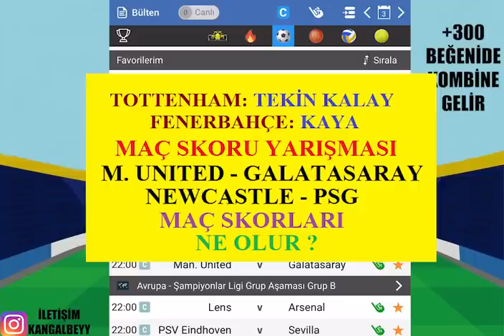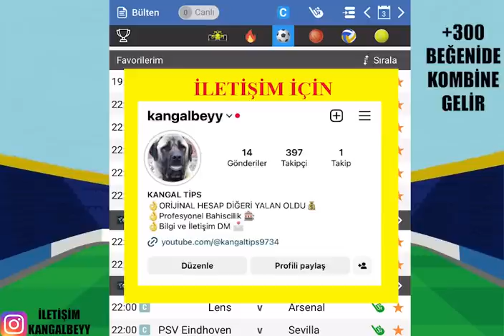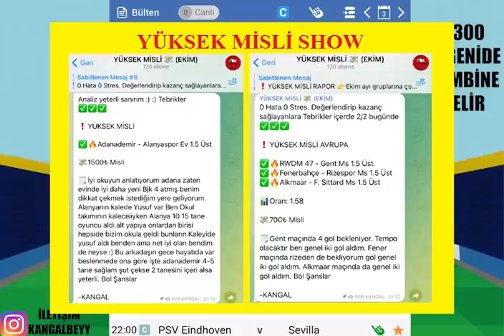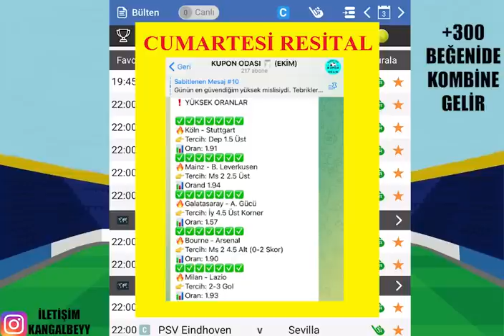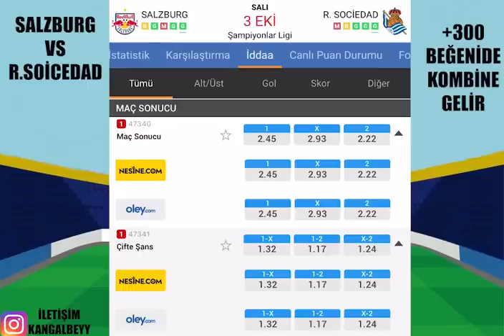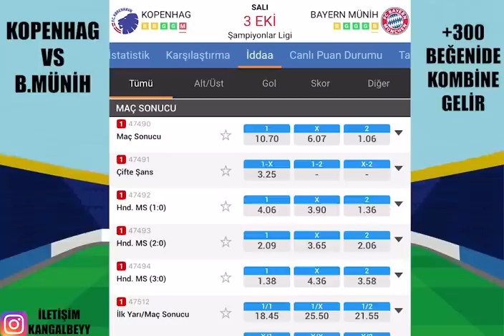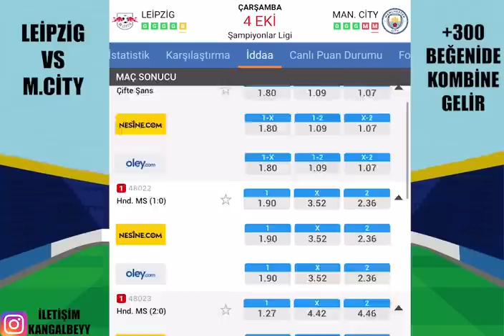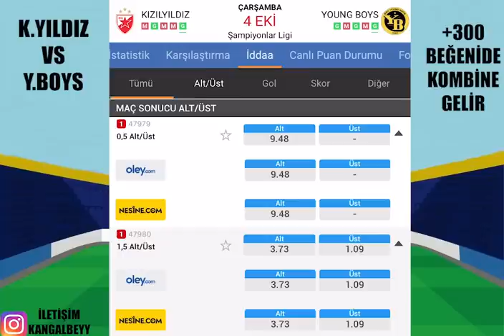RESİTAL ! ŞAMPİYONLAR LİGİ.. 3 EKİM VE 4 EKİM 2023 İDDAA TAHMİNLERİ